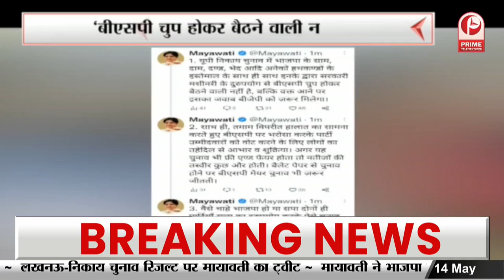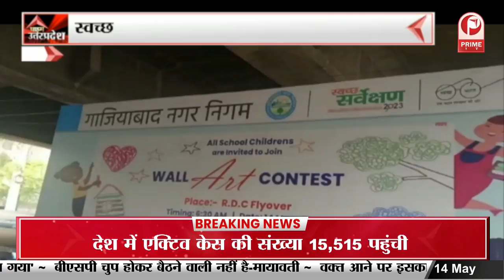Gorakhpur : सीएम योगी ने लगाया जनता दरबार